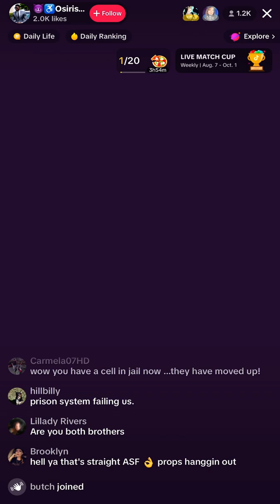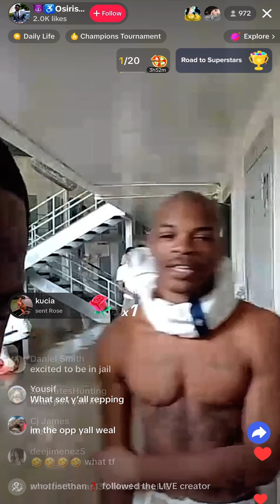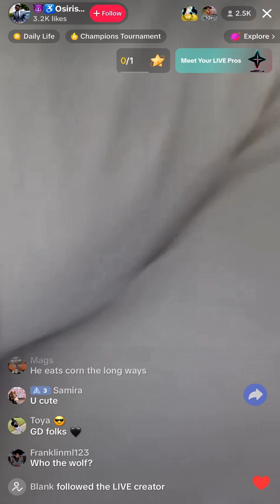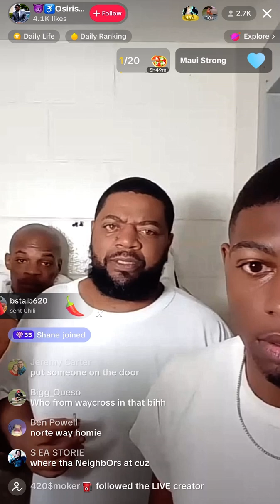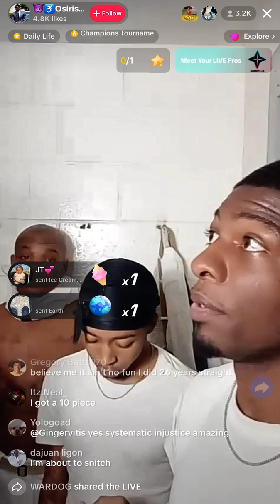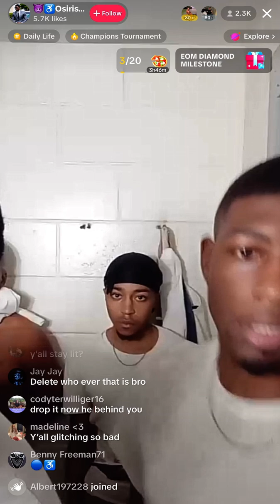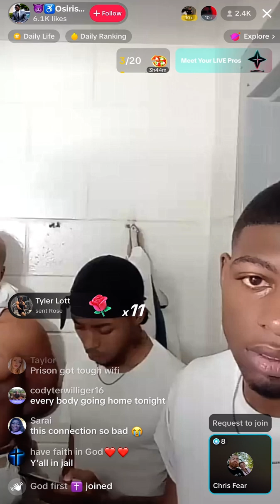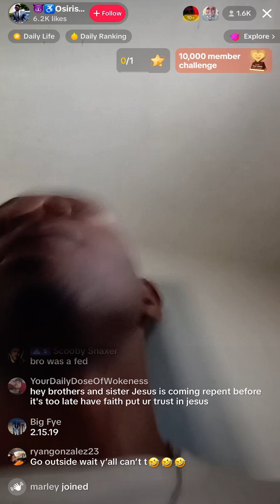Prisoners on TikTok live